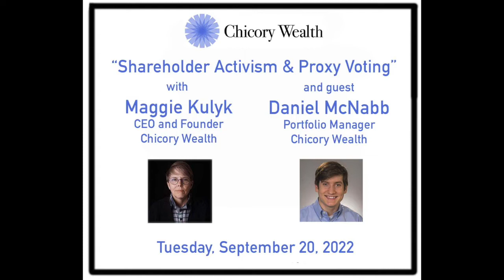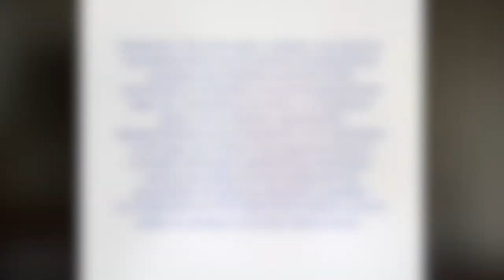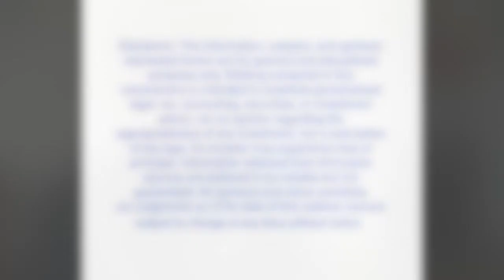Chicory Wealth Conversation with CEO Maggie Kulyk and Portfolio Manager Daniel McNabb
Chicory Wealth CEO Maggie Kulyk talks with Chicory Wealth Portfolio Manager Daniel McNabb about shareholder activism and proxy voting.